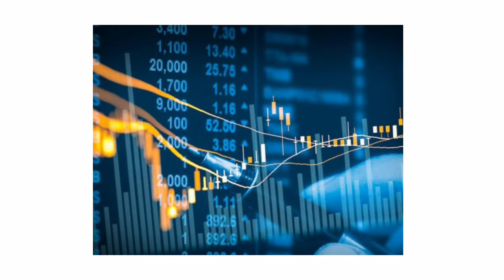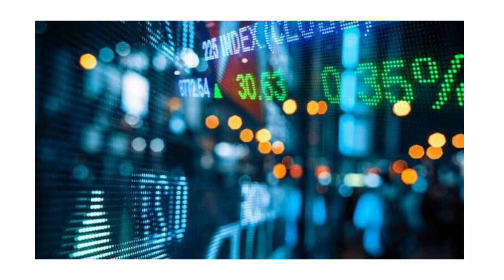मनकामना स्मार्ट लघुवित्तले IPO ल्याउन Sebon मा आवेदन दियो/कति ipo ल्याउदै छ त, upcoming ipo in nepal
crn number
mero share
global sanjay
Upcoming Ipo In Nepal UpcomingIpoInNepal​
nepal share ipo news
nepal ipo fpo news
nepal ipo of nepal
nepal share market meaning SARBOTTAM_CEMENT_IPO​ Sarbottam_Cement_ipo​
today's share price nepal stock market, stock market in nepal pdf,
secondary share market in nepal, smartphone market share nepal,
share market in nepal for beginners, brokers in share market nepal,
nepal share market technical analysis, understanding share market nepal,
nepal infrastructure development bank ipo, share education,

your quaries;

upcoming ipo in nepal falgun
coming ipo in nepal
new ipo in nepal
next ipo in nepal